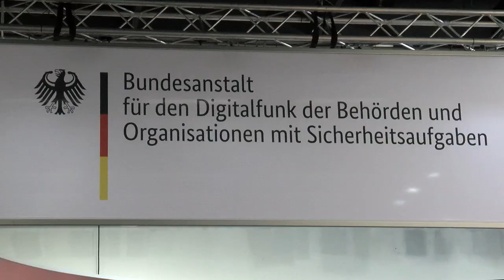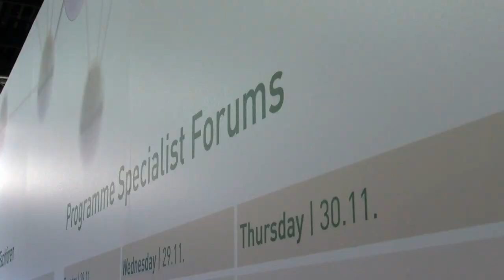PMRExpo 2017 - International trade fair for Network for Secure Communications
Auf einer Fläche von etwa 4.400 m² präsentierten sich rund 225 Aussteller, um ihre Produkte und Dienstleistungen vor Ort vorzustellen. In den letzten Jahren hat sich die PMRExpo als europäische Leitmesse für Professionellen Mobilfunk und Leitstellen etabliert. Die 17. PMRExpo begrüßte vom 28. bis 30. November 2017 knapp 4.300 Besucher. Die internationale Beteiligung stieg in diesem Jahr auf 73 internationale Aussteller an.